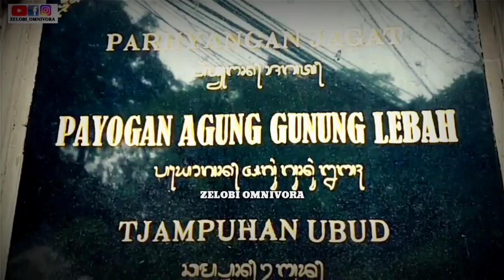ASAL USUL DESA UBUD GIANYAR BALI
SEJARAH DESA UBUD

Semenjak abad ke 8 saat Rsi Markandeya menyatakan adanya energi suci dan besar di daerah Campuhan Ubud, sampai saat ini daerah Campuhan Ubud sangat di hormati oleh masyarakat Bali akan kekuatan spiritualnya. Nama Ubud berasal dari kata ubad (bahasa Bali) yang artinya obat. Karena disekitar daerah Campuhan Ubud, banyak ditemukan tanaman obat untuk pengobatan secara traditional.